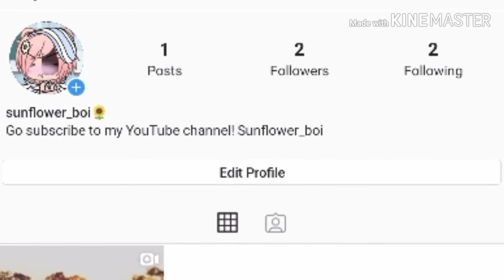Follow and talk to me on Instagram! ^^